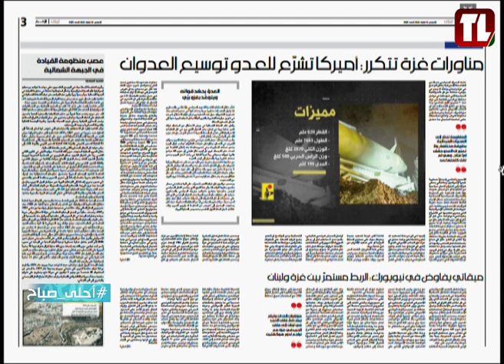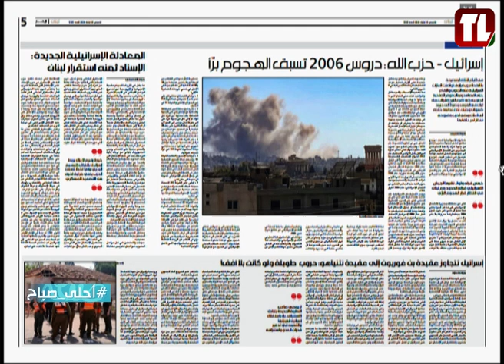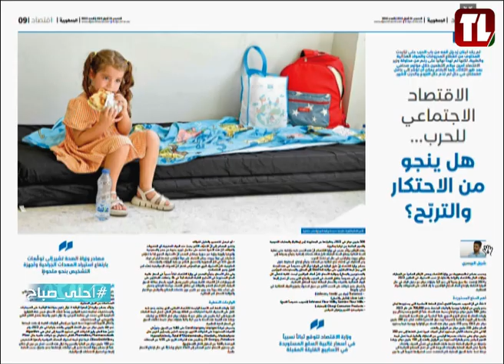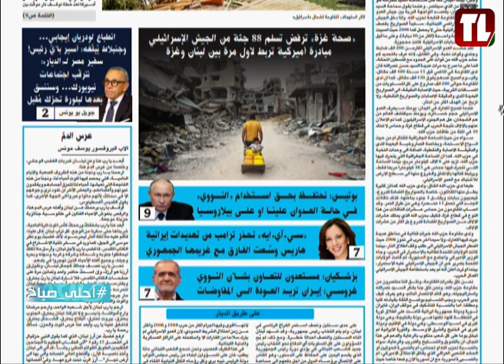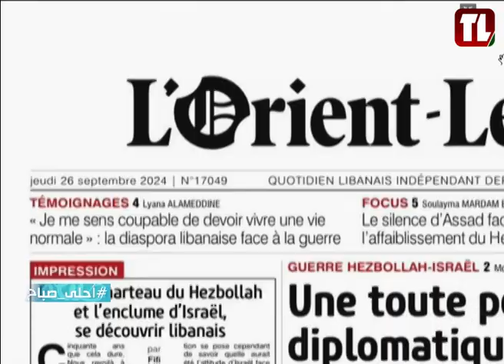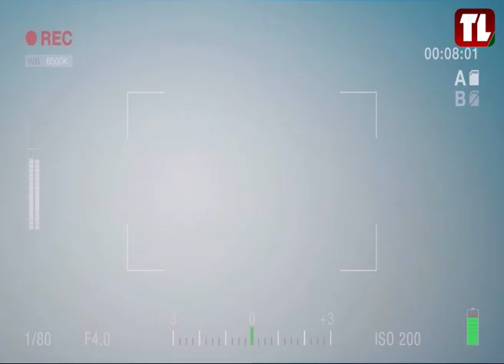مقدمة برنامج أحلى صباح 2024/09/26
بما في ذلك فقرة الصحف